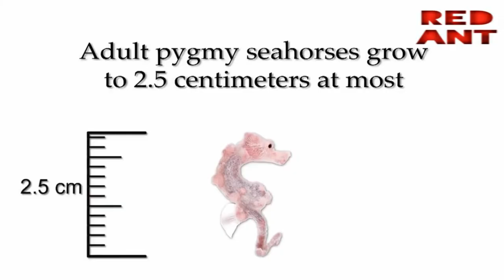সেনাবাহিনীর ছদ্মবেশ দক্ষতা। camouflage power of animals and army,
Camouflage, also known as cryptic coloration, isn’t just for soldiers in the military; it’s also common among animals, which use it to blend in with their surroundings, ultimately making them invisible to potential attackers.

Camouflage tactics
There are different types of camouflage, and some animals use more than one kind. One of the most common tactics is background matching. It could be as simple as a fox’s white fur matching the color of the Arctic tundra, or as complex as a leaf insect mimicking the movements of an actual leaf.

Another tactic is disruptive coloration, when animals disguise their identification and location through color patterns. For example, the owl butterfly has what looks like owl eyes on its wings, making predators think they are staring at an owl’s face instead of the backside of a butterfly.

Mind-Blowing Camouflage Starts With These Animals’ Unusual Eyes
1:04

Watch: Cephalopods like cuttlefish and octopuses may see color using a previously unknown adaptation.
Rather than hiding their identities, some organisms, like the monarch butterfly, use warning coloration, also known as aposematism, to signal to predators that they pack a toxic punch.

Mimicry is another useful tactic. For example, the nonvenomous scarlet king snake mimics the color patterns of a deadly coral snake as a way to avoid danger.

Countershading is a tactic used by animals with a dark top half and a light lower half. When a shark, for example, is seen from above, it blends in with the darker ocean below, becoming invisible to fishers and swimmers. Prey fish also may not notice sharks when looking at them from below; the lighter side of the shark’s body blends in with the surface water.

Animals hiding in plain sight
Eastern Screech Owl. Okefenokee Swamp, Georgia
Namib Desert Viper. Namib Desert, Namibia
Conehead mantis. Kahramanmaras, Turkey
Anole
Soft coral crab. Cabilao, Western Visayas, Philippines
Moth
Bluespotted klipfish. Simon's Town, Western Cape, South Africa
Flatfish. Garðar, Southern Peninsula, Iceland
Southern Stingray. Fernando de Noronha (Distrito Estadual), Pernambuco, Brazil
Arctic fox. Baie-D'Urfé, Quebec, Canada
Caterpillar. Grovetown, Georgia, United States
Arabian horned viper
Elephants. Jim Corbett National Park, Uttar Pradesh, India
Pygmy seahorse. Bagalangit, Calabarzon, Philippines
Frog. Washington D.C., United States
Spicebush swallowtail caterpillar
Rusty parrotfish and clear cleaner shrimp. Eilat, Southern District, Israel
Cicada. Phonda, Maharashtra, India
Elephant. Tamil Nadu, India
Anemone shrimp. Indonesia
Leafy seadragon. Australia
Red Sea Moses sole. Eilat, Southern District, Israel
Grasshopper
Great gray owl. Ruhtinaansalmi, Oulu, Finland
Bobcat. Laredo, Texas, United States
Chameleon. Democratic Republic of the Congo
Crocodile
Cheetah. Ngorongoro, Arusha, Tanzania
Pharaoh eagle owl
Chameleon. Netanya, Central District, Israel
Arctic fox
Collared Scops Owls
Turaco. Taipei, Taiwan
Spotted cucumber beetle. New York City, New York, United States
Alligator
Candy crab. Indonesia
Whiskered screech owl. Cave Creek Canyon, Arizona, United States
Katydid. Santa Fe, New Mexico, United States
Yellow "mangrove" warbler. Road Town, None, British Virgin Islands
Weedy seadragon. Flinders, Victoria, Australia
Mountain hare. United Kingdom
Soft coral porcelain crab. Anilao, Philippines
Stingray. Jervis Bay Territory, New South Wales, Australia
Lizard
Spider. Egypt
Flying gecko
Leafy seadragon. Rapid Bay, Australia
Mossy tree frog. Vietnam
Butterfly

1 / 49
PHOTOGRAPH BY GRAHAM MCGEORGE, NATIONAL GEOGRAPHIC YOUR SHOT
Olfactory camouflage involves smell instead of color. Animals can cover up their own smell or mask themselves in another species’ scent to avoid predators. For example, the California ground squirrel chews up rattlesnake skin into a paste and applies it to its tail to discourage and confuse rattlesnakes.

What determines a camouflage tactic?
An animal’s camouflage tactic depends on a few factors. For instance, animals with fur use different camouflage tactics than those with feathers and scales, since fur takes weeks or months to grow and change color, while scales and feathers can shed and change colors quickly.

Creatures that live in groups have different tactics from those that are solitary. For example, the black-and-white stripes of a zebra herd may create a camouflage that can confuse predators.

Finally, a predator’s behavior or physical traits will help determine the method of camouflage. If the predator is colorblind, for instance, the prey does not have to blend in with its background.

How is c